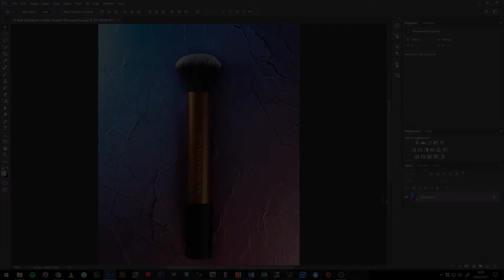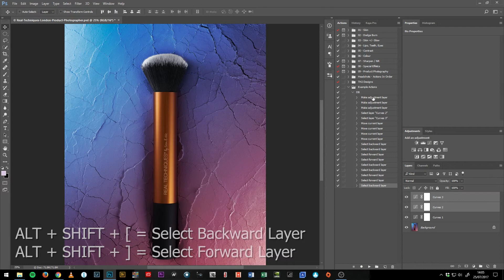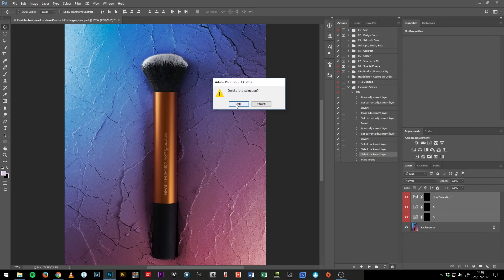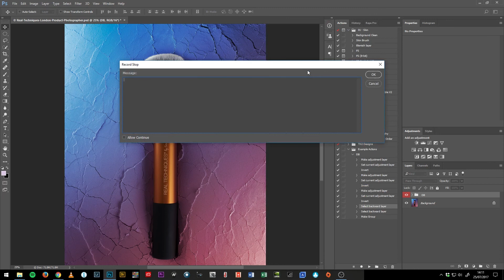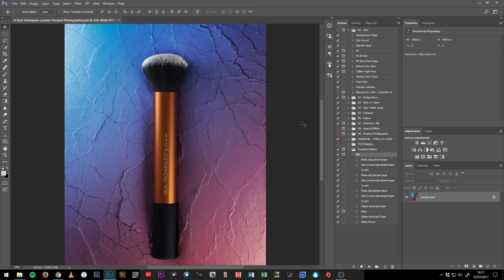How To Create Perfect Actions In Photoshop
When you create Actions correctly in Photoshop, they can become an extremely powerful tool. Not only will they help to speed up your editing workflow but they can also be exceptionally useful to new photographers. Every time you learn a new technique, create an Action for it. By working like that, the Actions panel can become your “Photoshop memory” in which you store everything you learn. As you develop as a retoucher and refine your panel, it will become an indispensable tool.

First things first, you need to learn how to make Actions correctly. There are a couple essential things you must do to ensure they work every time. That’s what this video covers.